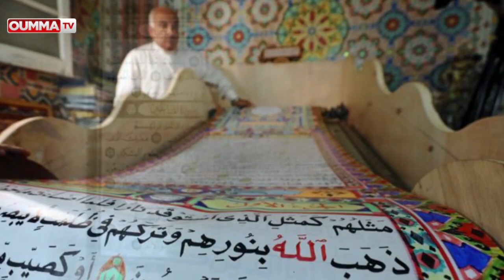Le plus long Coran du monde.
Le plus long Coran du monde mesure 700 mètres

A Belqina, au nord du Caire, Saad Mohammed vient de réaliser une prouesse artistique. Pendant 3 ans, cet Egyptien, moins ordinaire qu'il ne le dit, a confectionné un Coran, seul et à la main.Le plus long Coran du monde est né sous ses doigts et pourrait le faire entrer dans le Guinness World Records.